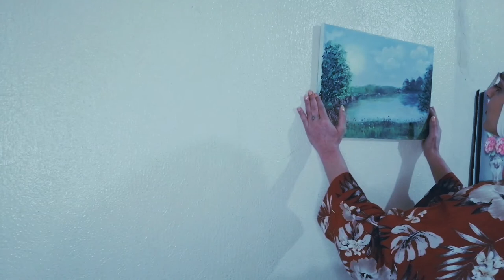Repair | A Short Film by Fatimah Hammadi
There's always one more chance to fix one more thing.